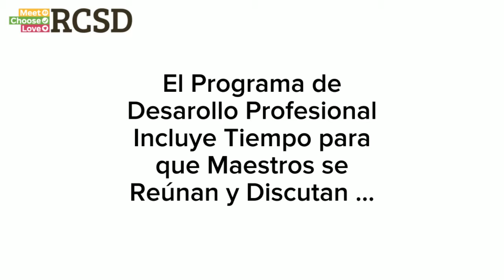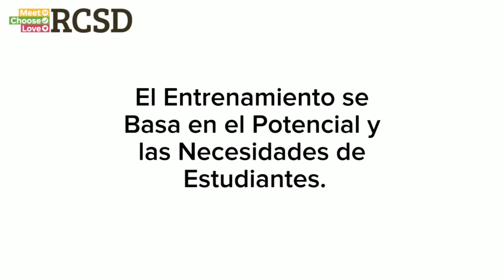Día de Desarollo Profesional del Distrito Escolar de Redwood City - enero de 2018